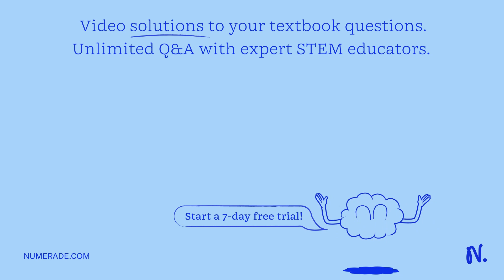Find the value of the angle of reflection when an incident ray makes an angle of 40o with a plane m…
Find the value of the angle of reflection when an incident ray makes an angle of 40o with a plane mirror.